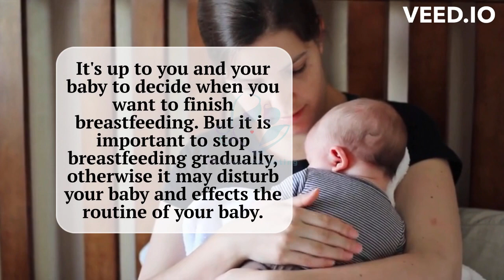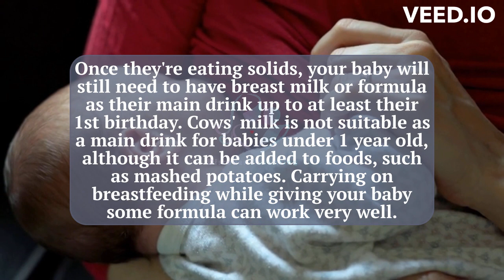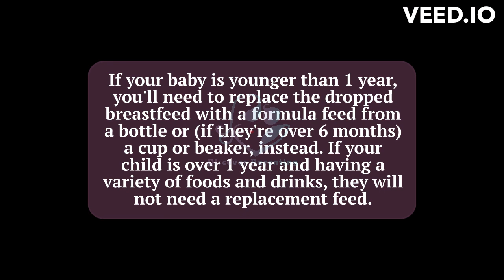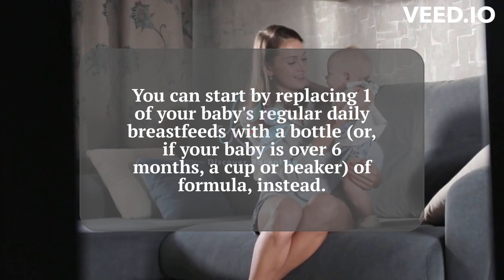Breastfeeding: How To Stop Breastfeeding? | Breast Feeding | Discover Parenting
In this informative video, we delve into the common challenges faced by new mothers during the breastfeeding journey and offer practical solutions to overcome them. Breastfeeding is a beautiful and natural process that provides numerous benefits for both the baby and the mother. However, it's not always smooth sailing, and many moms encounter hurdles that can make the experience daunting.

We start by providing essential information about how to stop breastfeeding, its consequences, and the physiological aspects. This sets the foundation for better comprehension of the issues that might arise and how to address them effectively.

We hope this eye-opening video sheds light on the numerous tips to manage your stopping breastfeeding. Together, let's spread awareness and knowledge to support the well-being of both mothers and their little ones.